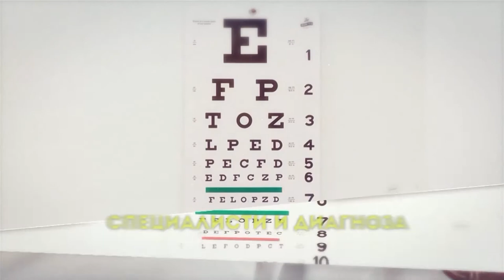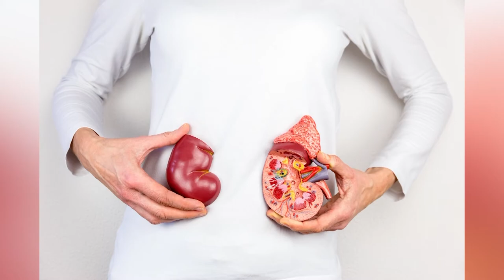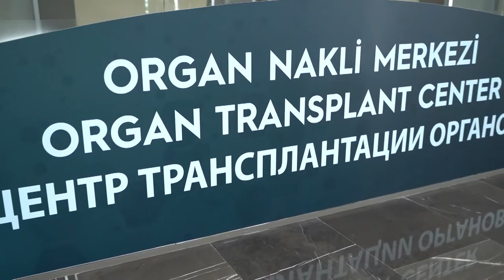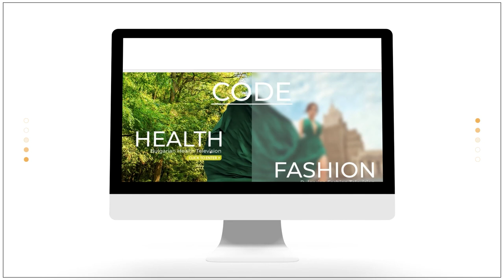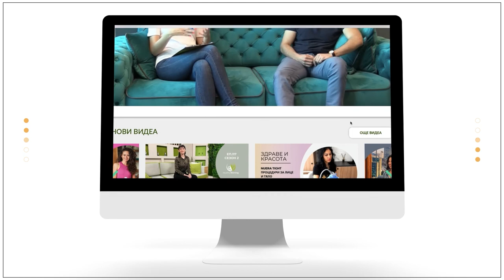Трансплантациите Liv Hospital Турция - Портрети на лекари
През какви етапи преминават пациентите, които имат нужда от бъбречна трансплантация? Как българските пациенти могат да получат трансплантация в Турция?